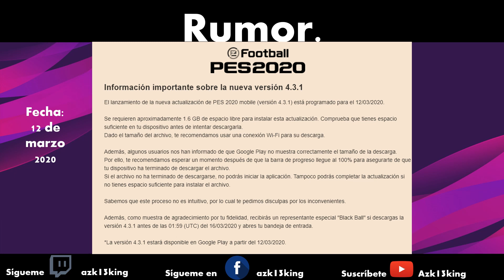DLC 6.0 y 7.0 PES 2020 Adelantan fecha de salida, contenido confirmado y más !!!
Para poder participar  Y GANAR EL JUEGO DE CUPHEAD  debes suscribirte al canal y comentar en el vídeo  por que el  PES 2020 es  el mejor simulador de football, al llegar a los 300 suscriptores seleccionare el comentario mas original y ese sera el ganador del premio.